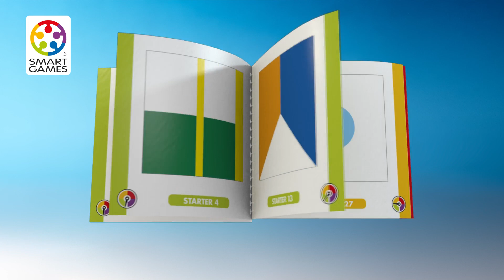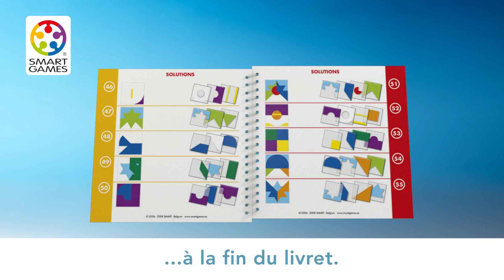Démo Code Couleur - SmartGames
Un défi est à choisir parmi les cent proposés. Apparaît une figure à reconstituer à partir des dix-huit plaquettes transparentes à superposer. Grâce aux couleurs visibles sur la figure, le joueur peut sélectionner les plaquettes à utiliser, sachant qu'elle sont toutes monochromes et que seules deux d'entre elles contiennent la même couleur.